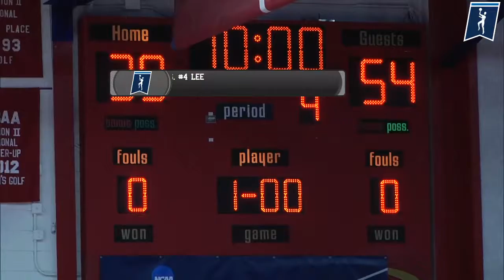2018-19 Tampa Women's Basketball vs. Lee (NCAA Tournament)